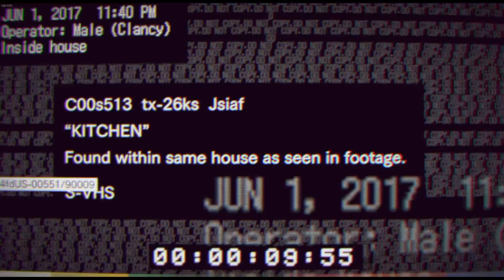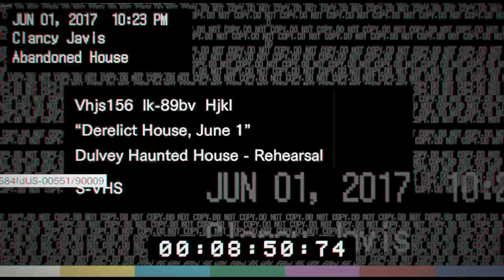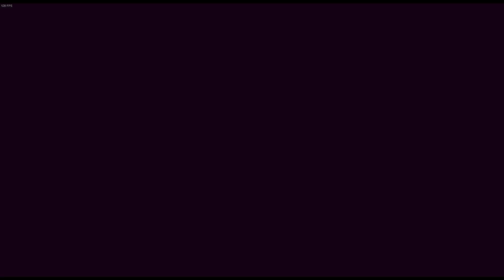Resident Evil 7 teaser game play